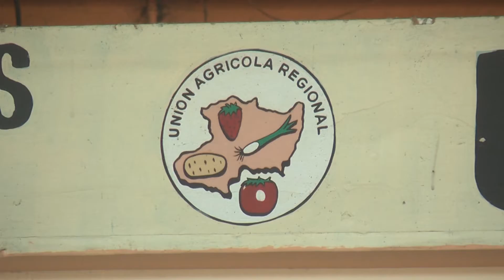Con disminución de superficie de cultivo inicia temporal de fresa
Durante los últimos años la superficie de fresa 🍓 que se cultiva en el Valle de Zamora ha disminuído 📉 hasta un 20%, generando afectaciones a la economía 💰 del sector agrícola